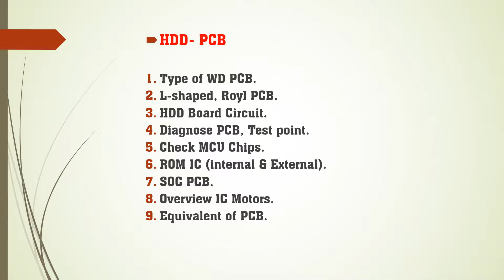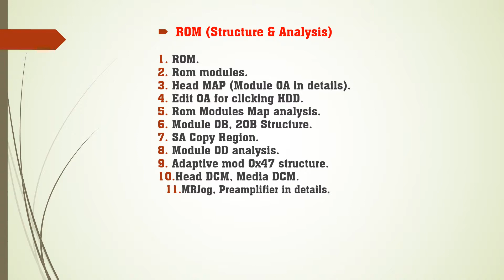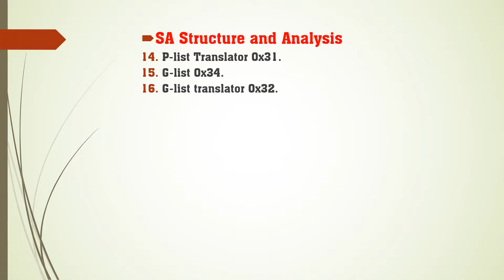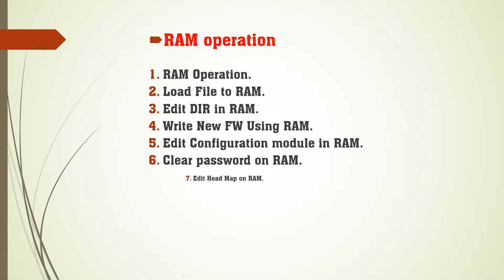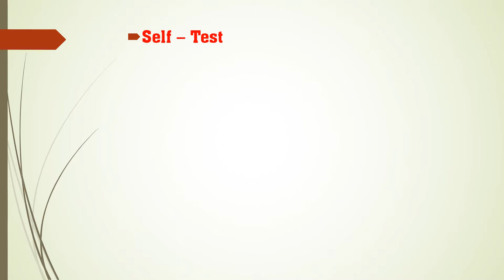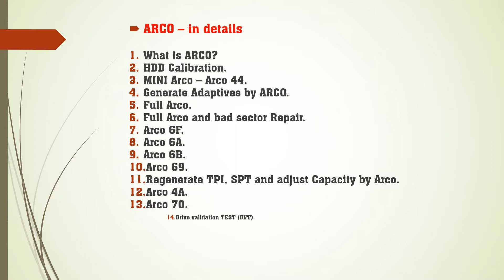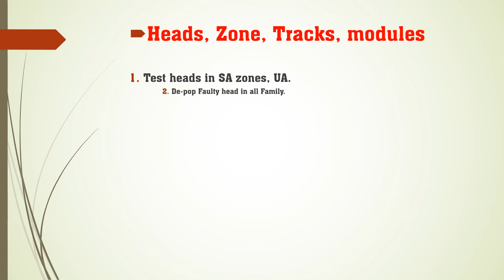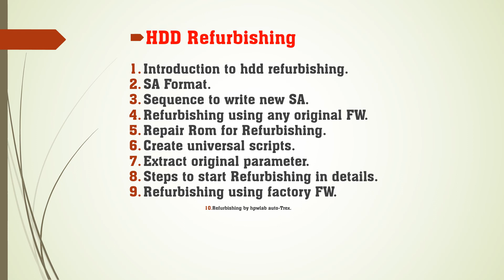hard disk Western Digital Repair Course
you can get hard disk Western Digital Repair Course
videos or online lectures
with all support

hpwlab team
skype: hpwlab_co